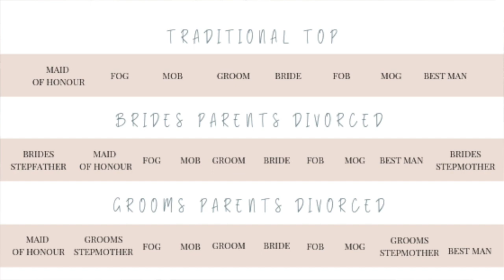UK Wedding Traditions (WEDDING ETIQUETTE UK)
UK WEDDING TRADITIONS (WEDDING ETIQUETTE UK) // We have many UK wedding traditions, but working out whether you want to include all the wedding traditions is up to you. The best thing to do is find out about wedding etiquette and what the wedding traditions are, then make your decision. In this video I cover what is the etiquette for weddings and what the UK wedding traditions are. Then you can decide what traditions to have at your wedding.